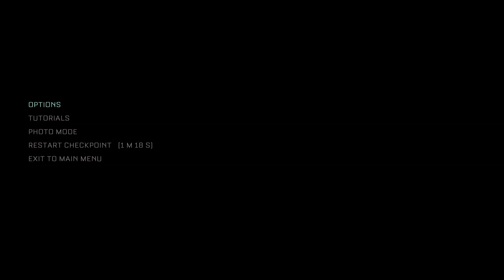The Callisto Protocol Random Gameplay Of Mine Part 1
Hello everyone, in this latest gaming video of mine, I show y'all Part 1 of my random gameplay that I have recorded on May 2nd, 2023. The gameplay footage shows a game that I have played and recorded on my Sony PlayStation 5 called The Callisto Protocol. It was released by KRAFTON INC.
The Developers Of This Game Is PUBG Corporation.

This is a great survival horror game that was released in the year of 2022 on the PlayStation 4, X-Box One, X-Box Series X, & PlayStation 5. In my opinion, this is a great game, the gameplay is stunning with fun intense action, it's SCARY GOOD! The graphic is very beautiful to look at during the introduction and gameplay of this horror game. I have only played about 1 hour and 45 minutes of the Callisto Protocol as of May 6th, 2023. I recommend this game to horror fans and horror game fans alike. It's a game that will keep y'alls heart beating during y'alls playthrough of the game! I give it a 9.7 /10. Enjoy this video everyone! Remember to keep on gaming and keep on collecting what y'all love to collect!! :)